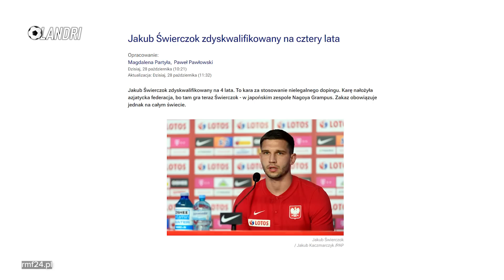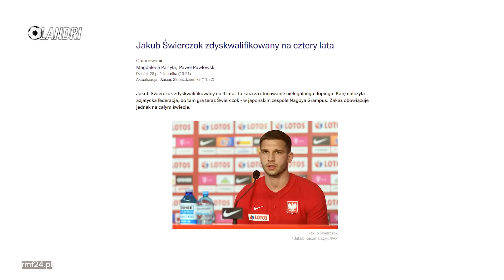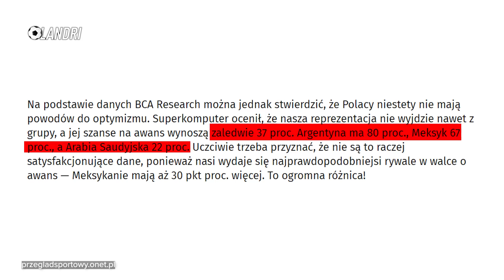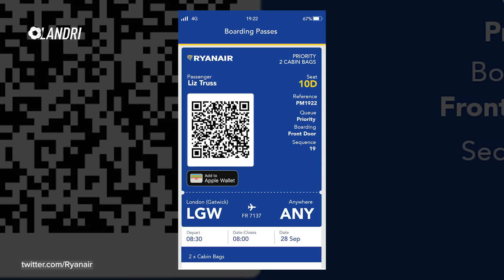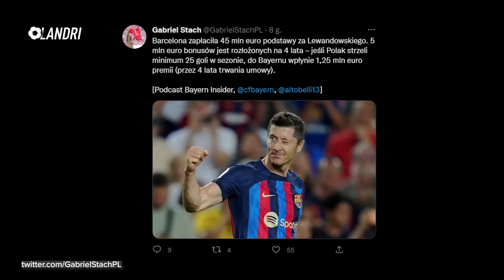POLSKA NIE WYJDZIE Z GRUPY! ŚWIERCZOK zawieszony na 4 lata! KARA za SZTUCZKĘ? | LANDRI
➡️ 0:00 | Wstęp
➡️ 0:59 | Jakub Świerczok ZAWIESZONY na 4 LATA! Czy to koniec jego kariery?
➡️ 1:40 | Lech Poznań remisuje z Austrią Wiedeń
➡️ 2:29 | Arsenal przegrywa z PSV Eindhoven
➡️ 3:09 | Pewna wygrana Manchesteru United! Antony wykonał sztuczkę i ma problemy
➡️ 4:08 | Mgła ODWOŁAŁA mecz w Lidze Konferencji Europy pomiędzy Slovacko a FC Koeln
➡️ 4:36 | Reprezentacja Polski nie ma szans, aby wyjść z grupy na Mistrzostwach Świata w Katarze
➡️ 5:50 | Ryanair żartuje z Roberta Lewandowskiego
➡️ 6:08 | Jurgen Klopp musi zapłacić za swoje zachowanie
➡️ 6:34 | Neymar i Pogba w Call of Duty
➡️ 7:01 | Nowe fakty na temat transferu Roberta Lewandowskiego do FC Barcelony
➡️ 7:33 | Co nas dzisiaj czeka?